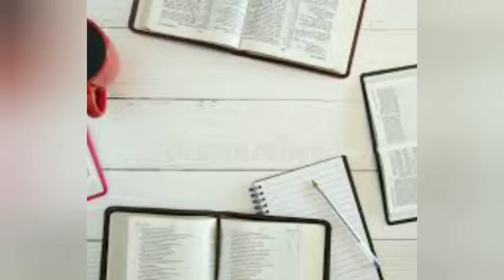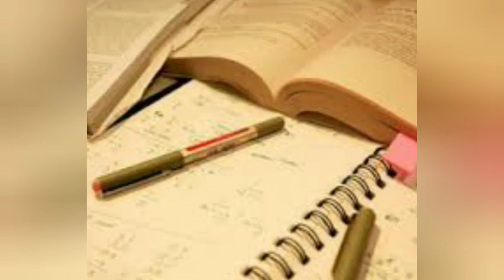1st PUC & 2nd PUC College Opening Date 2022-2023 | Last Date For Admission